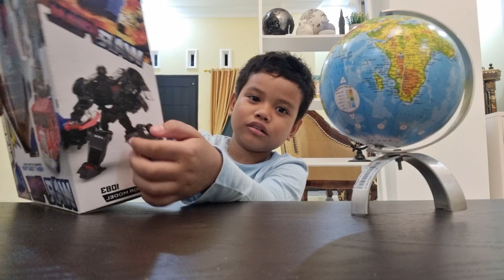Unboxing Robot Transformer Baru ❤️ Zefa Oyanio